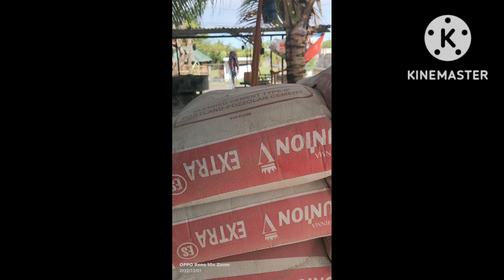hollow block machine 09266500815/09323942115